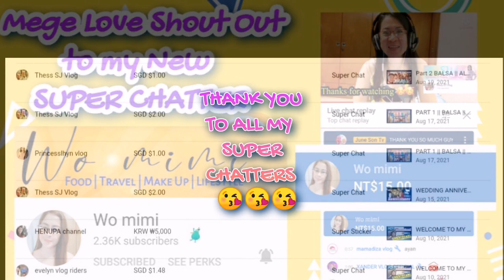TRAVEL VLOG || DIPOLOG CITY || ZAMBOANGA DEL NORTE || VLOG 037 || June Son Tv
Please Support my Super chatters mga Kabangas 🙏😘🤗

Maraming Salamat 😁